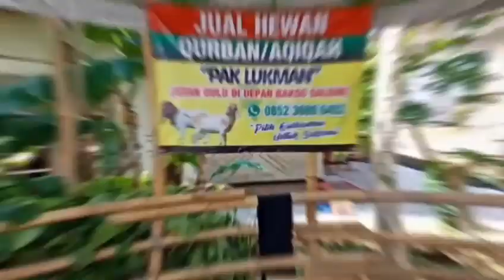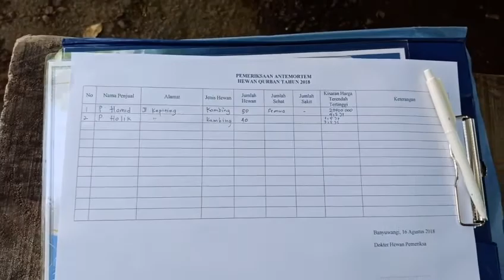Hewankurban Pemeriksaan Hewan Kurban Kab Banyuwangi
Pemeriksaan antemortem,  sebelum hewan kurban disembelih